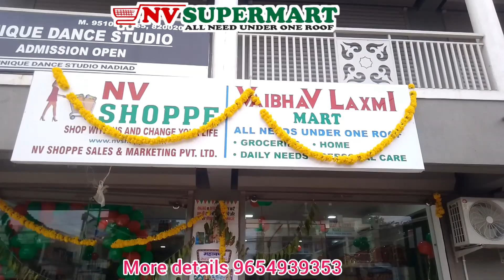Nv Shoppe Franchise | Nadiad Gujarat Opening Successful Franchise no. 115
अब आप के शहर नाडियाड गुजरात में भी NV Shoppe उपलब्ध है आप सभी को आपकी जरूरतों का सामान मुहैया कराने आगाई है Nv Shoppe छूट के साथ बेहतरीन ऑफर के साथ इनकम कमाने का भी सुनहरा मौका| देश के हर पिन कोड पे NV Shoppe खोलना और उस से ही ऑनलाइन सर्विस देना है NV Shoppe का यही मकसद है जिस से हर फ्रेंचाइजी अपनी इनकम को दे सकते ऊंची उड़ान है l ऑफ लाइन और ऑनलाइन दोनो तरह से सेल बदना है साथ में प्राईम यूजर के साथ लाइफ टाइम इनकम को बड़ते दर पे बनाए रखना यह हमारा लक्ष्य है।
तो अब देर किस बात की आज से ही NV Shoppe के साथ franchise लेके अपना business बनाए और अगर आप customer हैं तो बने हमारे साथ प्राइम यूजर जिंदगी भर इनकम कमाए खरीदारी के साथ नेटवर्क बना के तो देर किस बात की आज ही अधिक जनकारी के लिए हम से संपर्क करें

Toll free No.